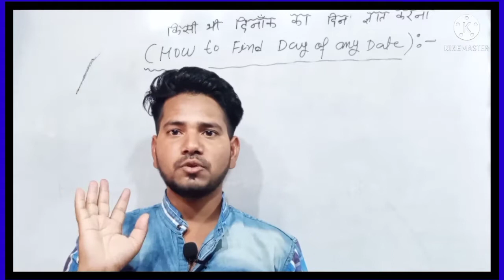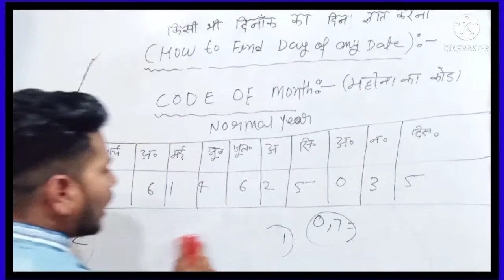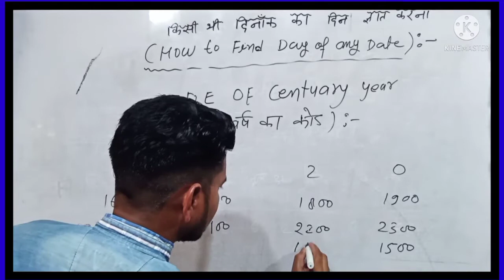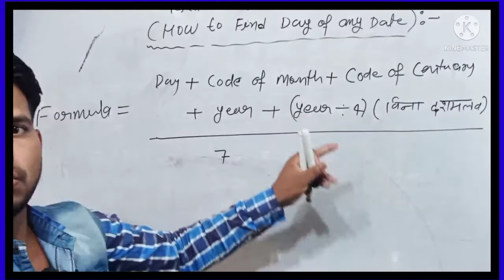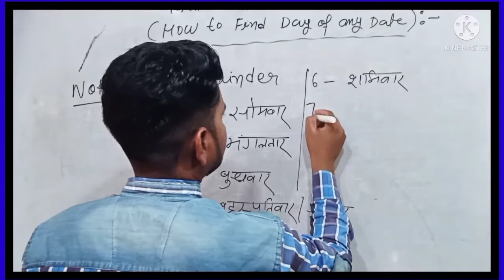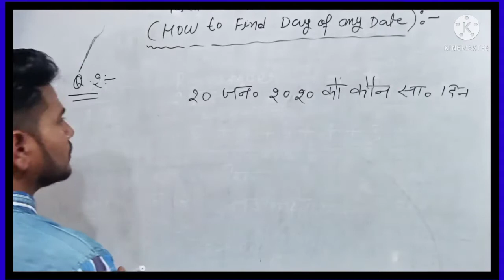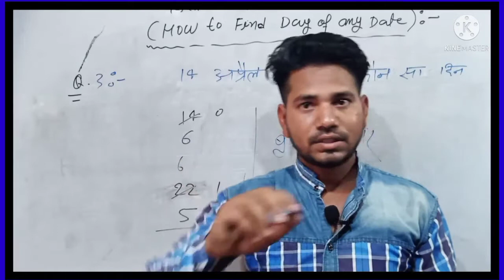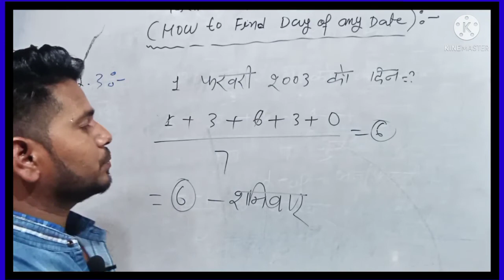कैलेंडर को ज्ञात करना हो गया है अंगुलियों का खेल।किसी भी दिनाँक का दिन ज्ञात करना सीखे चुटकियो में।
Hello friends:-
स्वागत है आपका अपने ही चैनल बी आर ए एजुकेशन सेंटर (B R A EDUCATION CENTRE) में.

🎯🎯🎯 दोस्तों इस वीडियो को बनाने का हमारा यह मकसद है कि हमारे छोटे भाई बहन को अच्छा ज्ञान प्राप्त हो और वे अच्छे से पढ़ाई कर सके तथा वे अपनी एक अच्छी सी फेयर (Note book) बना सके।🎯🎯🎯

जिस भी  students को Pdf notes चाहिए वो comments

यह पार्ट 4 है please अगले पार्ट को भी देखना न भूलें।

✍️✍️✍️✍️✍️✍️दोस्तों यदि आप को कोई डाउट रह गया हो तो कमेंट बॉक्स में अपना विचार लिख सकते हैं।✍️✍️✍️✍️✍️

👉👉👉सभी क्लास के वीडियो के प्लेलिस्ट नीचे है👈👈👈